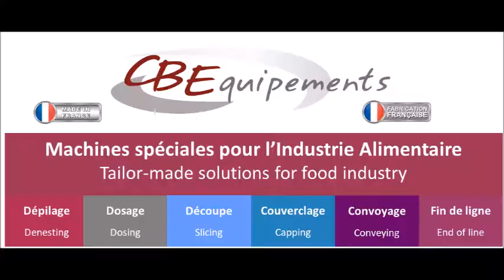Dosage - Fromage râpé / Dosing - Grated cheese